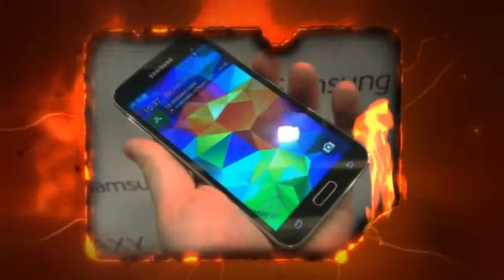2015 Volkswagen Golf GTE Plug In Hybrid Heads To 2014 Geneva Motor Show